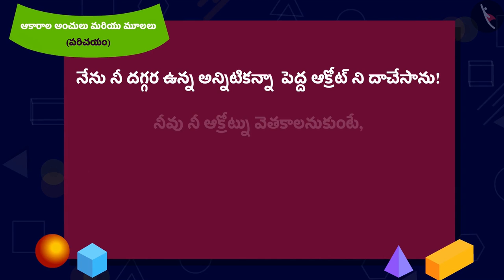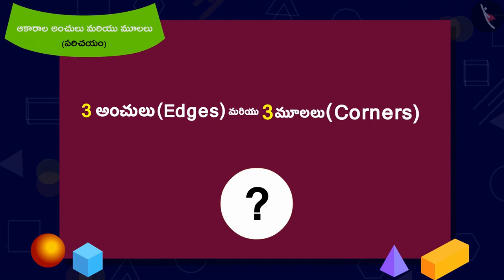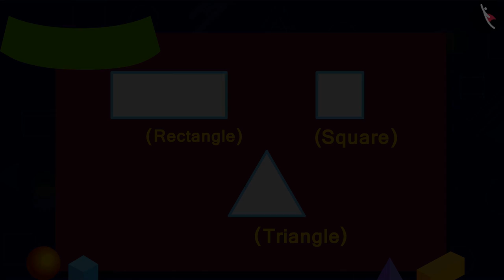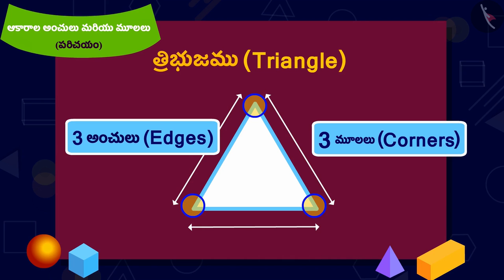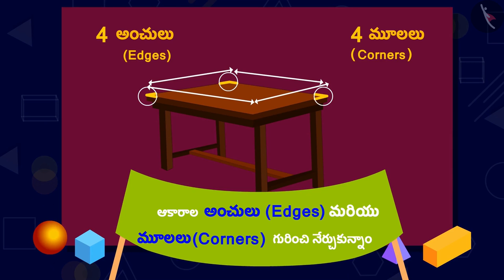ఆకారాల యొక్క అంచులు మరియు మూలలు|Part 1/3|Edges and corners of shapes |Telugu|Class 3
"ఆకారాల యొక్క అంచులు మరియు మూలలు|Part 1/3|Edges and corners of shapes |Telugu|Class 3 | ఆకృతులు మరియు స్థానం | कक्षा 3 | NCERT | ఆకృతుల అద్భుతాలు

Tiling | Shapes and Space | Grade 3 | NCERT | Shapes and Design

Welcome to part 1 of Edges and corners of shapes. In this video, we will discuss the concept of Edges and corners of shapes.